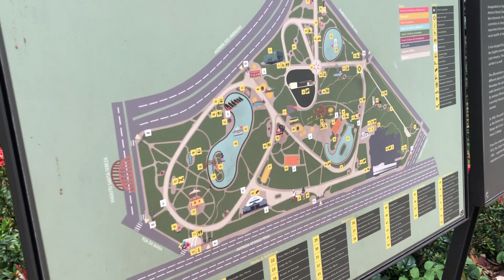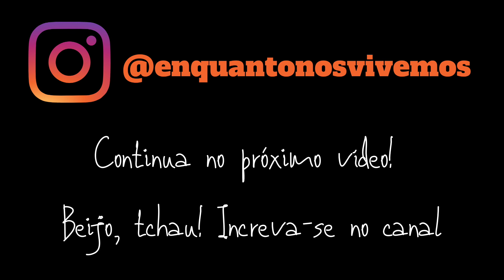Passeio por Belo Horizonte (Parque Américo Renné Giannetti)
Inaugurado no dia 26 de setembro de 1897, antes mesmo da nova capital mineira, o Parque Municipal Américo Renné Giannetti é o patrimônio ambiental mais antigo de Belo Horizonte.

 Projetado no final do século XIX pela comissão construtora encarregada de planejar a nova capital de Minas Gerais, possui grande importância devido as suas riquezas biológica, arquitetônica, cultural e social, de importante tradição histórica.

Com área de 182 mil metros quadrados, o parque localiza-se no Hipercentro, região mais adensada da cidade e desempenha relevante papel no equilíbrio entre o processo de urbanização e preservação do meio ambiente.

Foi projetado pelo arquiteto paisagista Paul Villon que utilizou no paisagismo espécies nativas e exóticas, e forma hoje um ecossistema representativo com árvores centenárias e ampla diversidade de espécies. As ruas do Parque são chamadas de Alamedas por possuírem árvores de ambos os lados.

Possui flora diversificada, com árvores e plantas ornamentais fornecedores de néctar e frutos para borboletas, mariposas, aves e outros animais, podendo ser considerado um importante refúgio para a fauna.

É uma das áreas de preservação mais visitadas de Belo Horizonte devido a sua localização, beleza natural, monumentos históricos, equipamentos esportivos e opções de lazer como brinquedos, barquinhos a remos, animais de montaria e eventos.

Assine nosso canal para acompanhar nossa aventura, e deixe um comentário sobre o que está achando dos nosso videos!